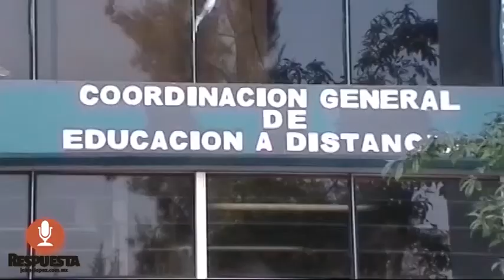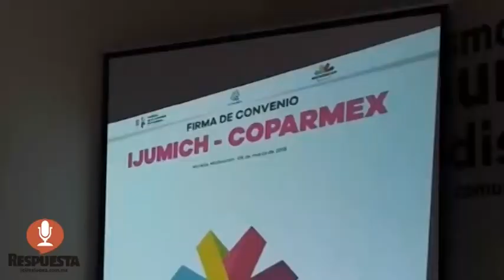RESPUESTA TV 06 DE MARZO 2018